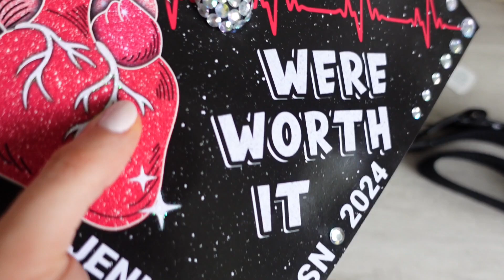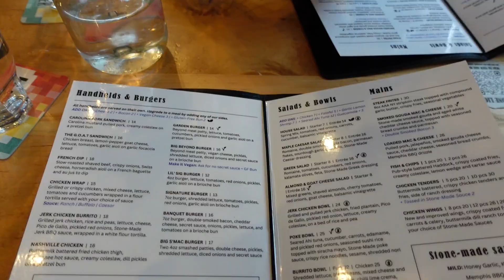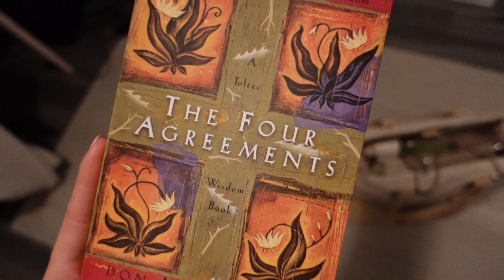TORONTO TRIP WEEKEND VLOG // mike. concert, graduation pictures, shopping & closing out summer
HEYHOWAREYA!? this was such a fun weekend to end off summer!! getting so close to December graduation we did some pictures for that, then headed to Toronto and got to see mike. front row with VIP access which was the best night of our lives- we sang our hearts (and voices) out! Hope you enjoy following along a quick little weekend vloggie! xx

the best photographer :) IG: @ austinryanphoto